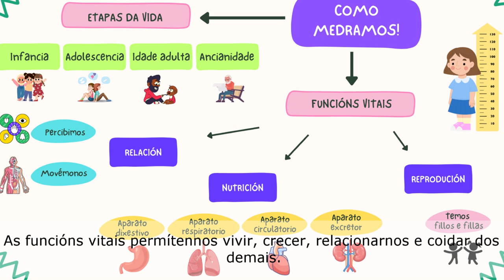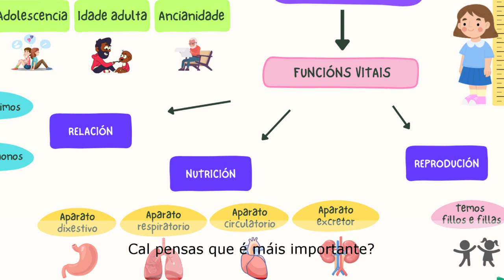As funcións da vida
O vídeo explica as funcións vitais das persoas de forma clara para nenos. A primeira función é a nutrición, que nos permite obter a enerxía que necesitamos a través dos alimentos. A segunda é a relación, que nos axuda a interactuar co mundo, usando os sentidos para ver, escoitar, ulir, tocar e saborear. Finalmente, está a reprodución, que permite que poidamos ter fillos e asegurar a continuidade da vida. O vídeo amosa como estas tres funcións son esenciais para vivir e manter o noso corpo saudable.!